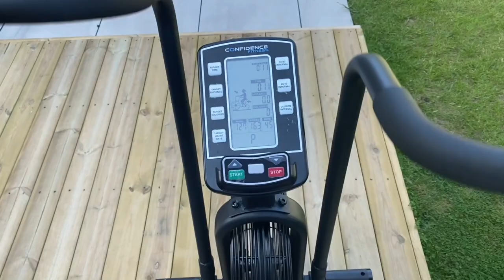IT'S COMING HOME - Reacting to Englands 1-0 WIN + Life Updates!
Yo Team,

Welcome back to another vlog! This is a nice sit down catch up vlog with some highlights dropped in throughout the week! In the video me and Rossy hit some heavy deadlifts, I unbox the latest Fragment Dunks & show you some reactions from Englands 1-0 Win against Croatia! ITS COMING HOME!